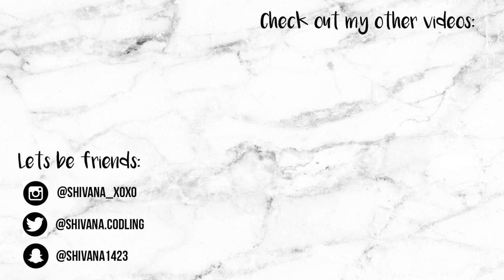CHOPPING MY HAIR OFF! | Shivana Codling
I cut my hair for the first time in like 3 years! I decided to film it for my channel and I hope you guys find it entertaining, if not that's okay I still had fun making the video and I am happy with my hair. What do you think?